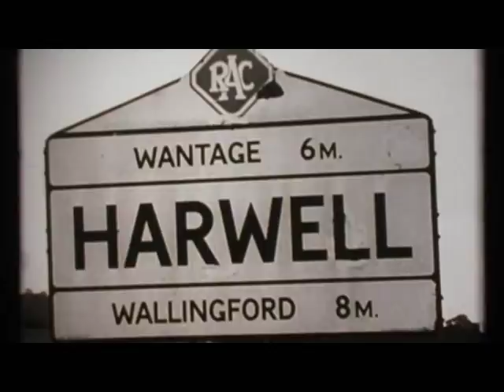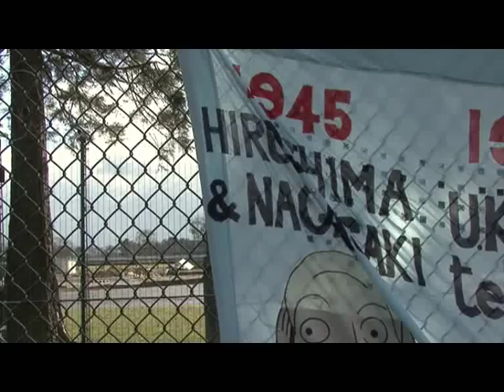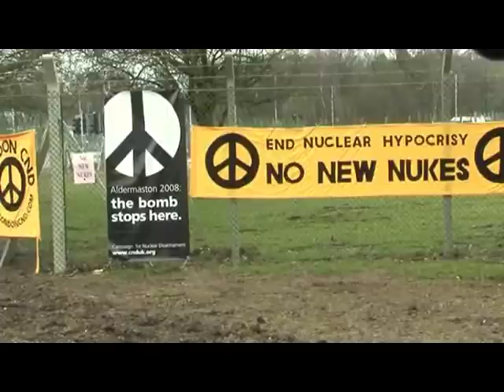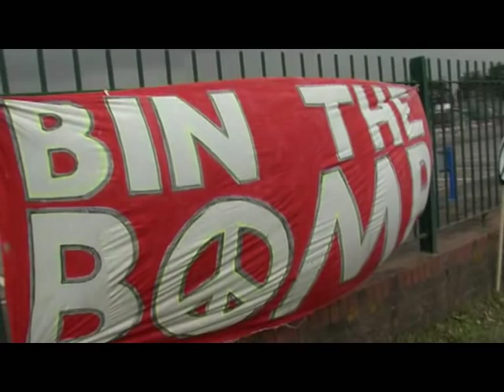Aldermaston 50 years on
50 years after the first March to Aldermaston, which formed the campaign for Nuclear Disarmament, the nuclear weapons factory is still up and running...